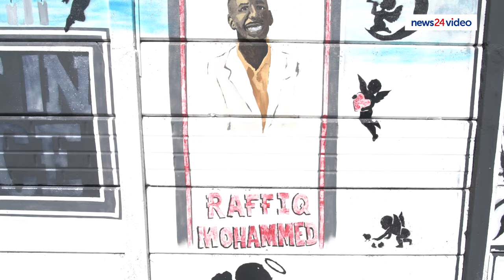WATCH | Hanover Park’s summer holiday of horror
A spate of gang-related murders over the festive season has rattled Hanover Park.